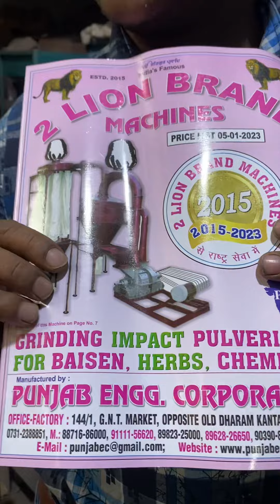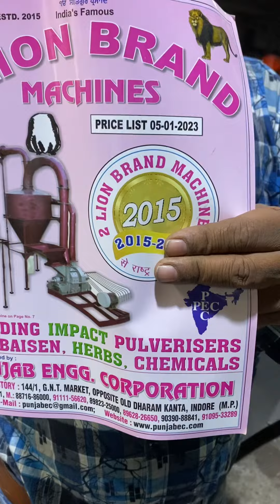SS hydro dryer machine 📲☎️📞